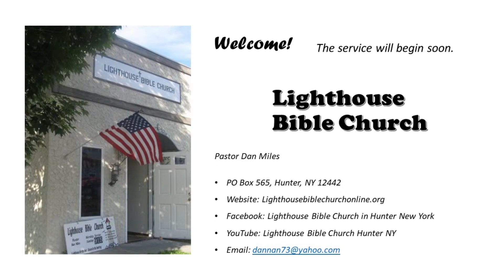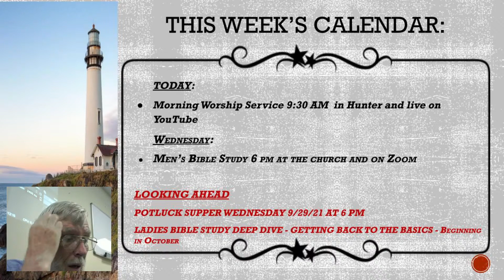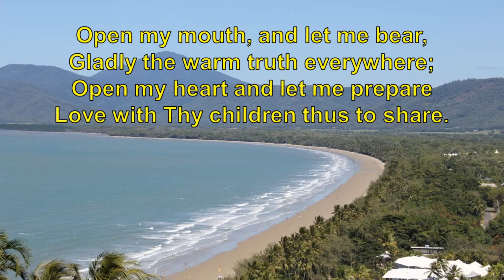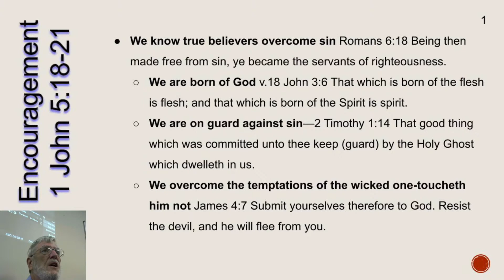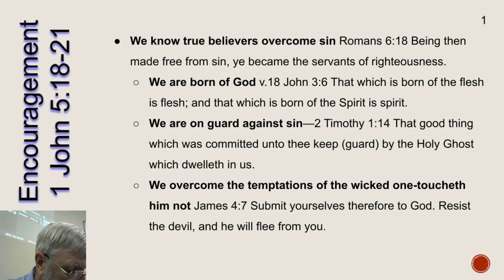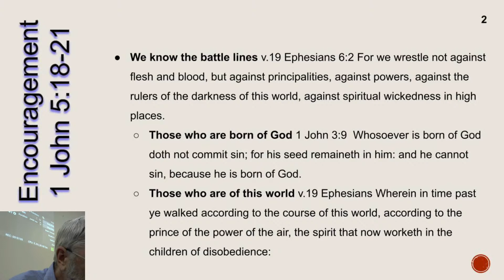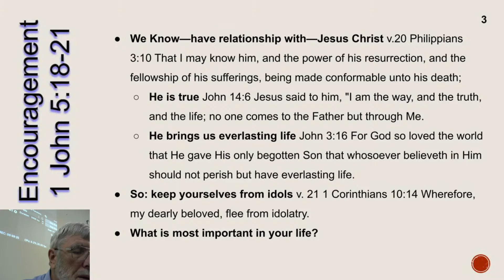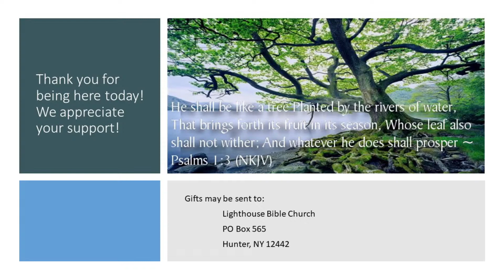LBC Sunday Morning Service 9/19/21 edited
Welcome to Lighthouse Bible Church on YouTube! We are a small country church located at the foot of Hunter Mountain in beautiful Greene County, NY. We get together for an informal worship service and Bible teaching every Sunday morning at 9:30 at our church in Hunter as well as right here,  on our YouTube channel.
Here's a link to Pastor Dan's Sermon Notes and Bible passage for this Sunday

-Our church is located at 7974 Main Street, Hunter, NY, directly across the street from the Hunter PO. .

** We hope you were blessed by our service today. If you would like to join our very informal Sunday Church Messenger Chat, please send a Messenger text to our church Facebook page at: Lighthouse Bible Church in Hunter New York so we can get acquainted.